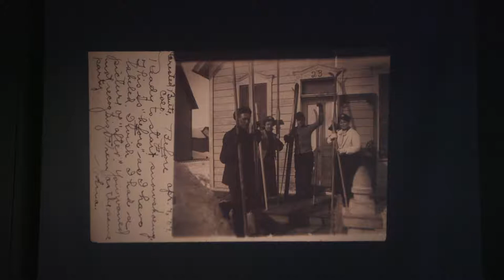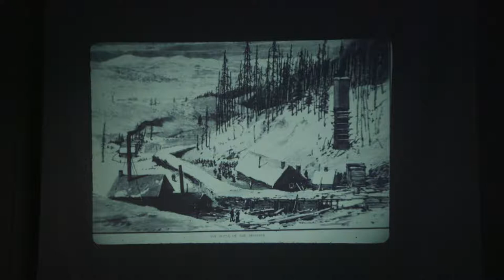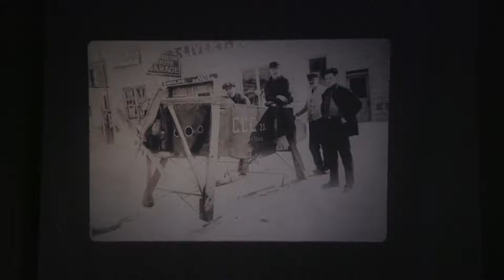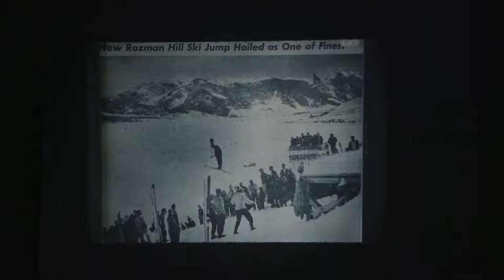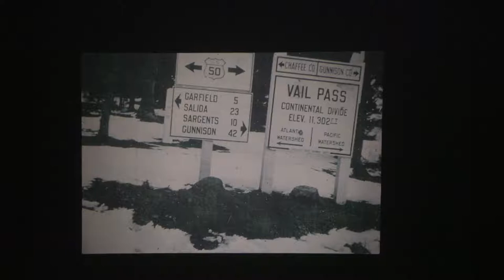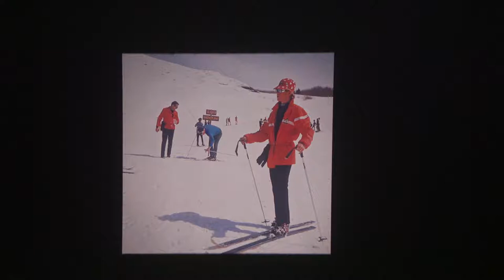8 100 Slide Show on Skiing in Crested Butte and Gunnison Country